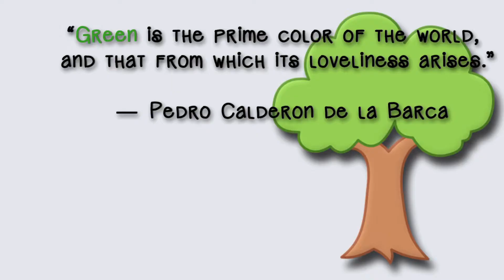Did You Know [Color Edition]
Attempt.
CADE ZAWACKI